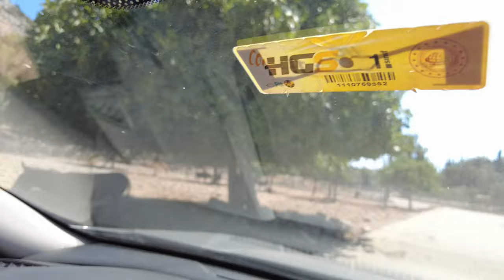YAKITA KAÇ PARA HARCADIK? 💰 TATİLDE SON 2 GÜN | TAŞLICA SERÇE KOYU | SÖĞÜT | BOZBURUN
Herkese selam, son tatil vlog'u ile beraberiz. O kadar fazla çekim yapmışım ki ancak finale gelebildik 🙃 Bu vlogda da tatilin son 2 gününde neler yaptığımız var. Taşlıca köyünü ve Söğüt'ü gezdik. Ayrıca tatilde harcağımız yakıtı da hesapladık. Umarım keyifle izlersiniz.

Sinem.

(Komisyonlulink)

TATİLDE NE KADAR YAKIT HARCADIK? SON 2 GÜN MORALLER BOZUK TAŞLICA SERÇE KOYU SÖĞÜT BOZBURUN